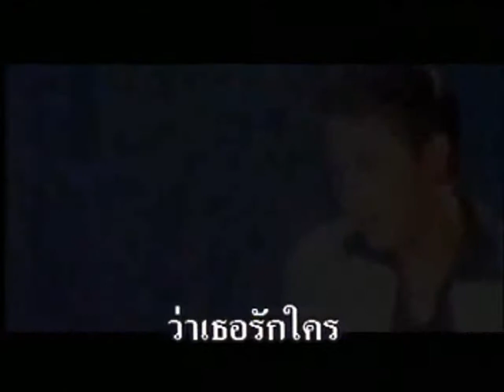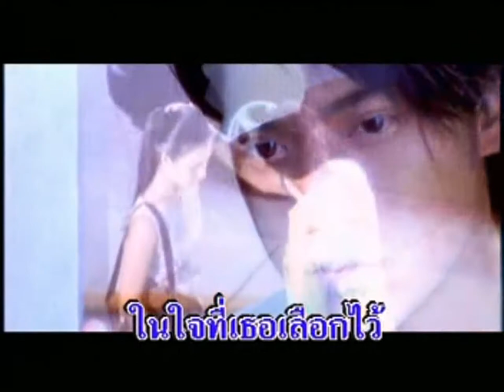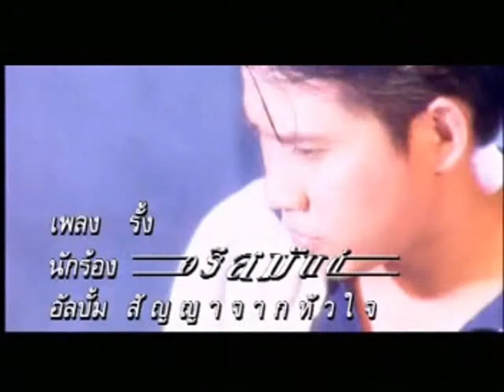รั้ง - อริสมันต์ พงษ์เรืองรอง | MV Karaoke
เพลง รั้ง
ศิลปิน อริสมันต์ พงษ์เรืองรอง
อัลบั้ม สัญญาจากหัวใจ
RS Promotion